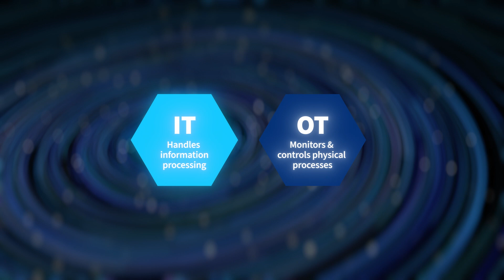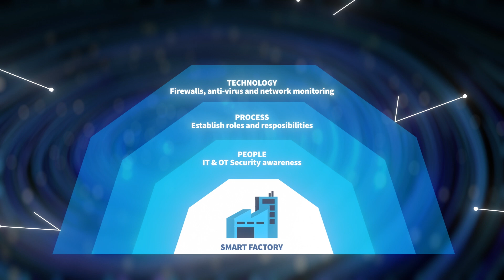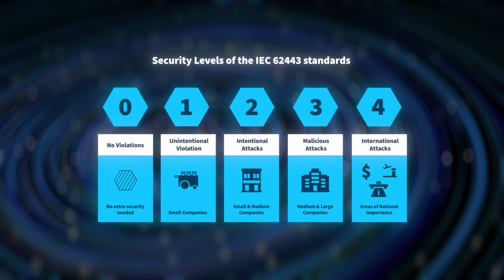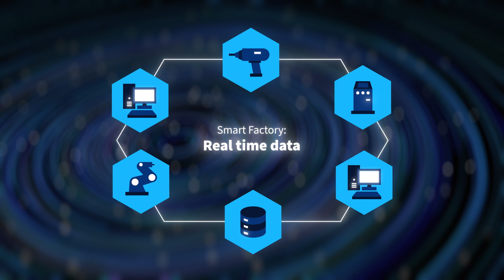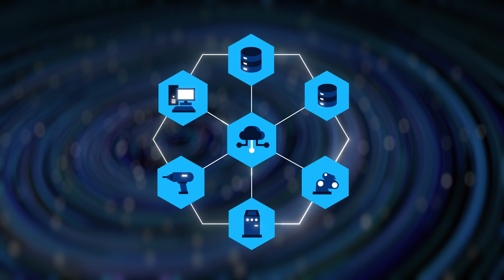Momentum Talks - Cyber Security (episode 1)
Manufacturing is becoming more computerized – there’s no turning back. Integrated production improves flexibility, efficiency and sustainability, but it also opens the door to cyber threats. How to optimize your Smart Factory to ensure uptime, technical knowledge and, ultimately, human safety?

0:00 Why do we need more digitalization in manufacturing?
3:40 Cyber security in Smart Factories
6:18 What is the difference between OT security and IT security?
11:08 How can you estimate the security level for a specific operation?
13:12 How have the demands on software shifted for a Smart Factory?
16:39 7 tips for a more cyber secure Smart Factory

Speakers:
Ludwig Seitz, OT Security Specialist, Defensify
Robert Karlsson, Manager of Global Platform Software, Atlas Copco
Klas Albons, Business Area Security Officer, Atlas Copco